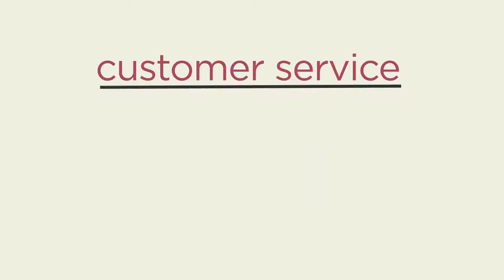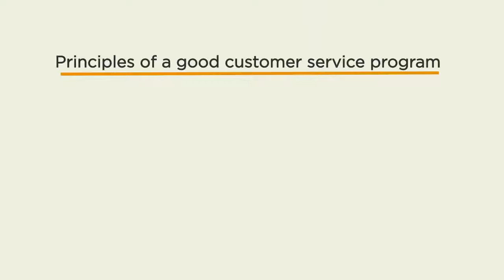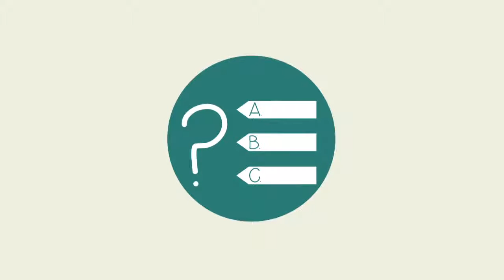Customer Service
Interested in exploring our approach? Watch this engaging video-based animated lesson on customer service to see how our online courses run!